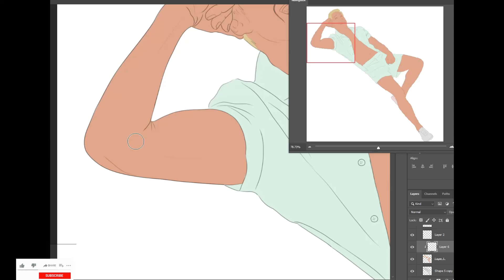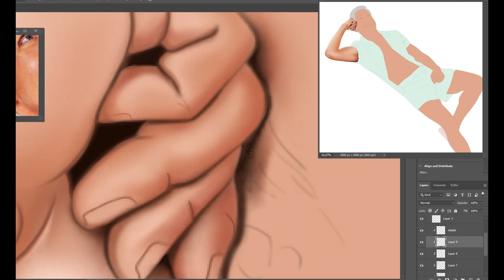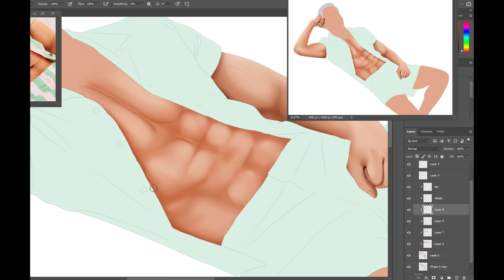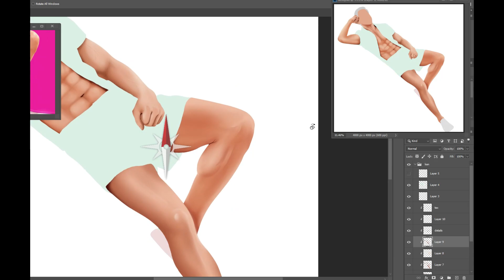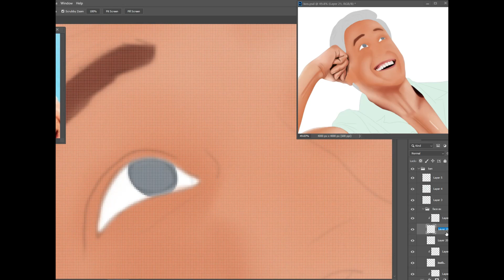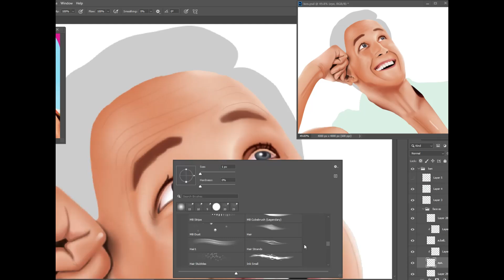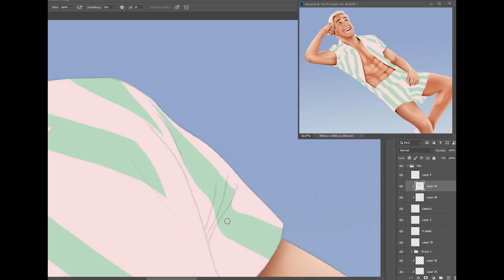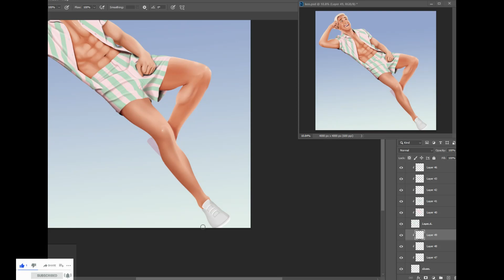I paint Ken from Barbie movie poster || Digital Art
I draw ken from Barbie movie poster
I draw it in photoshop

pc spec:
8gb ddr4 3200mhz
AMD Rx 460 (4gb ddr5)
256Gb nvme SSD
2Tb WD HDD
XP pen tablet 7 inch